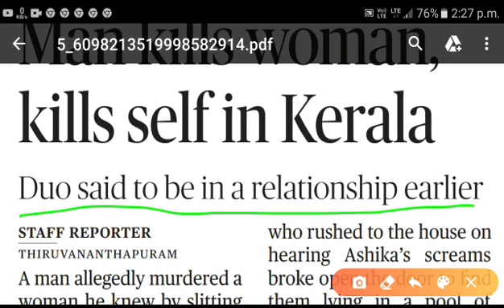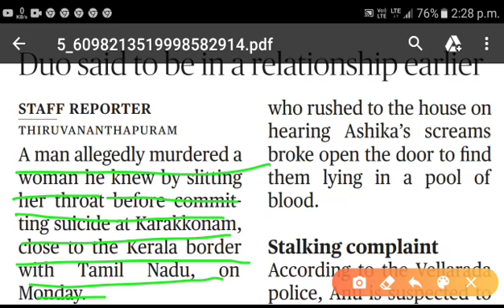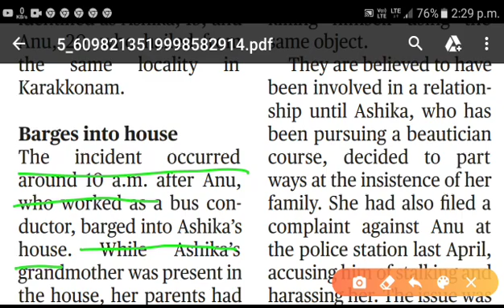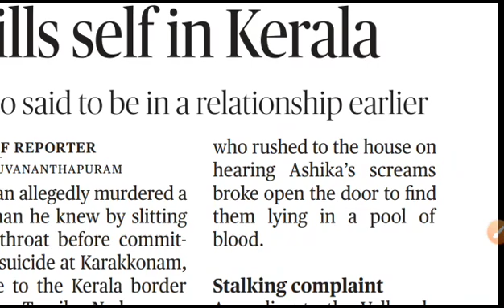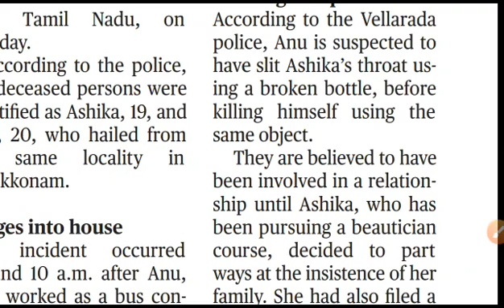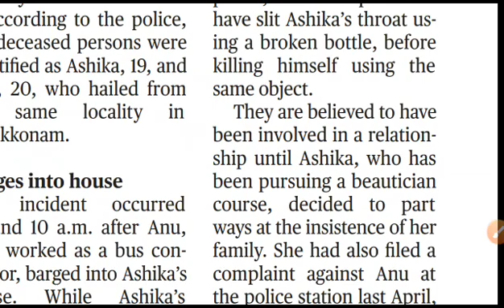The Hindu Article Analysis // By:-Shyam Sundar Sir .Must watch. ..